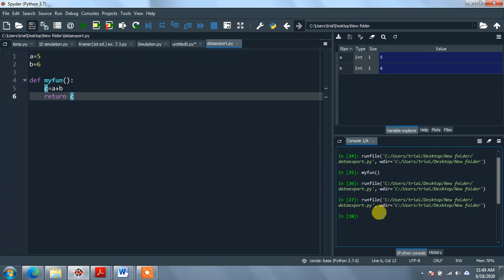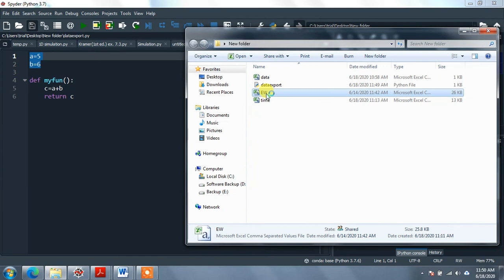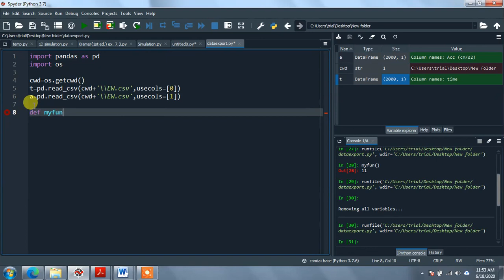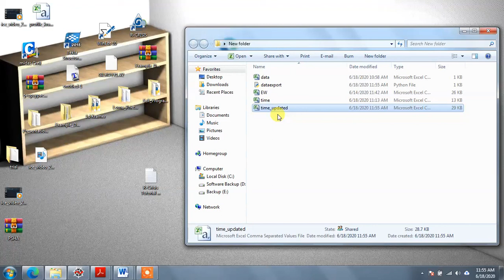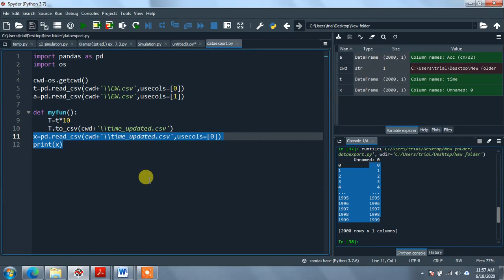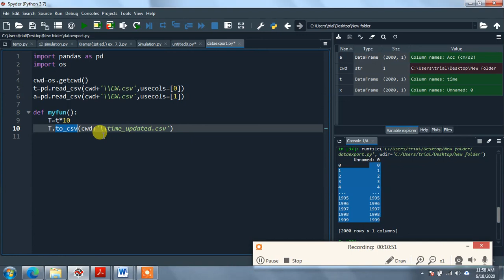Python in Nepali- 14. Save data from a function to csv format